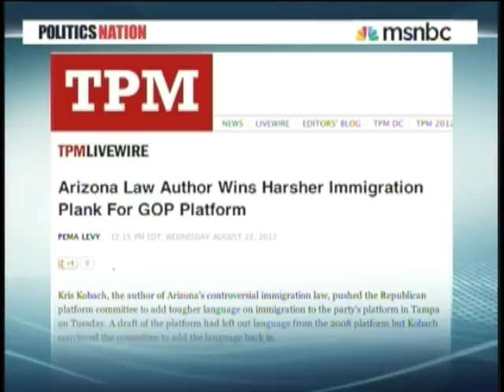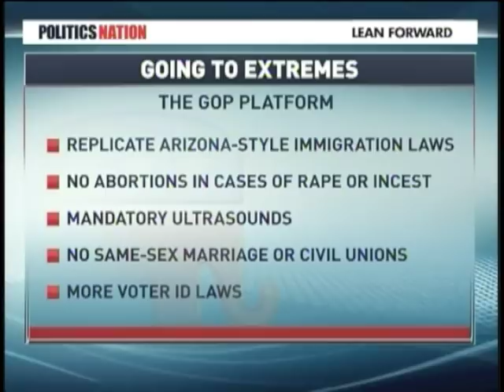Romney Runs From The GOP Party Platform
The Republican Party will ratify it's Party Platform on Monday August 27, on the first day of their convention being held in Tampa, Florida. It is said to include a national version of the Arizona Immigration Bill SB 1070, outlaw all abortion, even in cases of rape and incest,  mandatory ultra sounds, no same sex marriage or civil unions, and more voter ID laws. The Romney campaign is saying it is just a piece of paper, and that candidate Romney does not agree with all of it. Americans should be studying this document, as it reflects a vision of America that is both theocratic and fascistic, an America that will be run by corporations. A new American Corporatocracy.